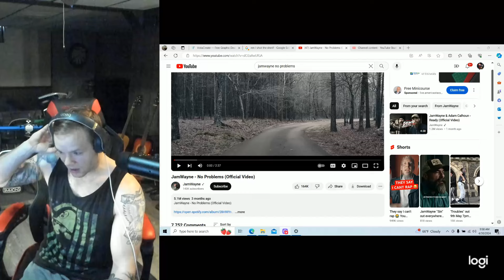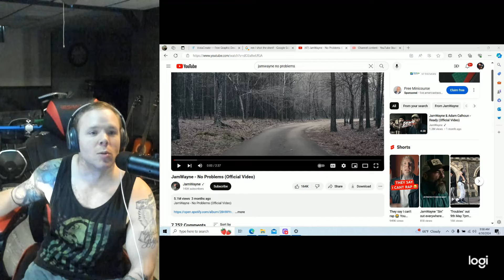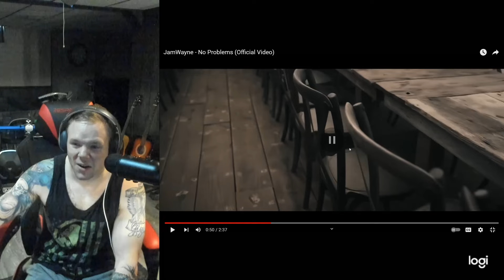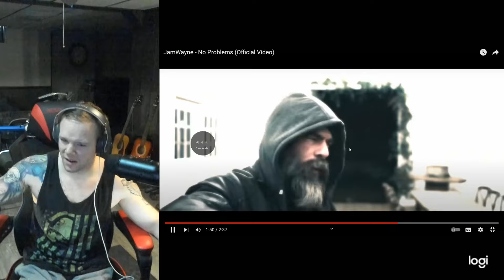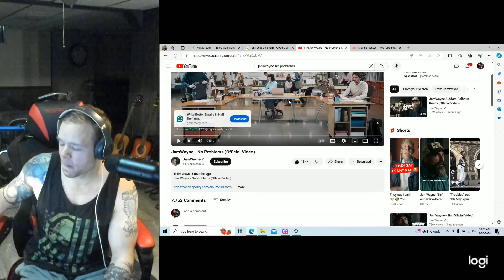Metalhead musicians first time hearing Jamwayne! No Problems